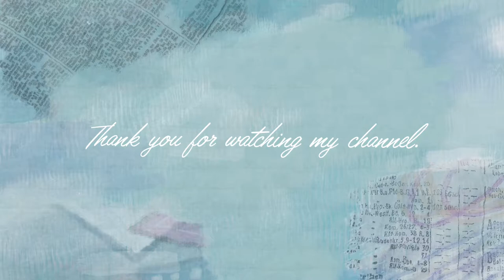岐阜ひとり旅vlog | レンタカーでめぐる1泊2日岐阜旅行 おすすめスポットも紹介！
1泊2日で岐阜に行ってきました。
名古屋でレンタカーを借り、岐阜、愛知、三重とまわりました。
岐阜旅行の参考になったらうれしいです。

⏳目次
0:00　オープニング
0:23　多治見市モザイクタイルミュージアム
1:18　織部うつわ邸
1:58　博物館明治村
4:03　NIPPONIA美濃商家町
6:38　うだつの上がる町並み
7:19　モネの池
8:34　道の駅パレットピア大野
9:38　なばなの里
10:33　エンディング

カメラ：DJI osmo pocket、iPhone、Fujifilm X-T3